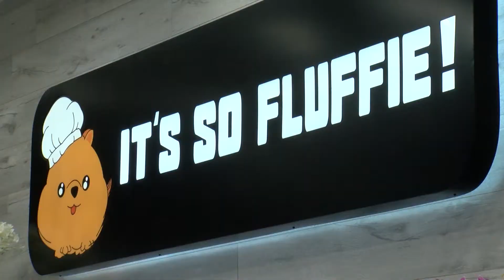There's Always Room for...Fluffie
Pilot episode for the PCTA highlighting local dessert eateries in Orange County.

Producer - Bob Gibson
Camera - Hector Santin
Edit and Graphics Design - Tony Hope